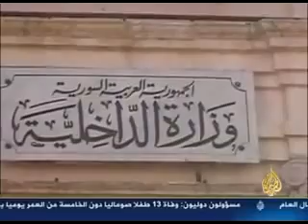3/5 طواغيت العرب - الدكتاتوريات العربية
tunisie dictature dictatorship Tunisie egypt yemen syria algerie iraq tunisia